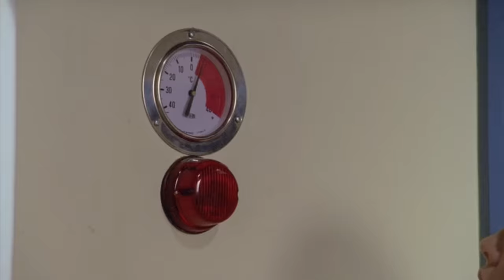Miriam eiskalt | Staffel 1 Folge 15 | H2O - Plötzlich Meerjungfrau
Hier für euch die 15. Folge H2O - Plötzlich Meerjungfrau 😍🧜‍♀️

Wilfred muss übers Wochenende zu einer Gastronomiemesse. Er bittet Emma, die in seinem Juice Net Café jobbt, ihn als Geschäftsführer zu vertreten. Emma sagt begeistert zu. Rikki ist pleite, braucht aber unbedingt Geld, um ein Konzert zu besuchen. Cleo findet es nahe liegend, dass ihr Emma, als frischgebackene Geschäftsführerin, einen Job gibt. Aber Emma sträubt sich. Doch schließlich gibt sie Cleos Drängen nach. Wie erwartet gestaltet sich die Zusammenarbeit zwischen der nicht zur Kellnerin geborenen Rikki und der sich allzu gern als Boss aufspielenden Emma schwierig. Zu allem Überfluss tauchen auch noch Zane und Miriam im Café auf. Nachdem Miriam ein paar Unverschämtheiten von Rikki ertragen musste, beschließt sie, sich zu rächen. Sie stellt den Strom im Kühlraum ab. Als Emma den Schaden entdeckt und kurzerhand ihre Fähigkeit des „Schockgefrierens“ einsetzt, ahnt sie nicht, dass Miriam sich im Kühlraum versteckt hält …